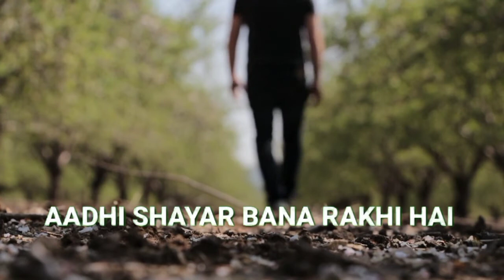murshad poetry best poetry status